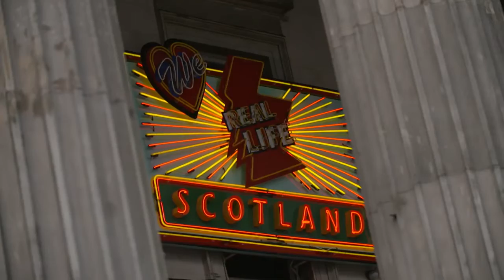I love Glasgow: Miranda Hughes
Strathclyde student Miranda shares what she loves about Glasgow!